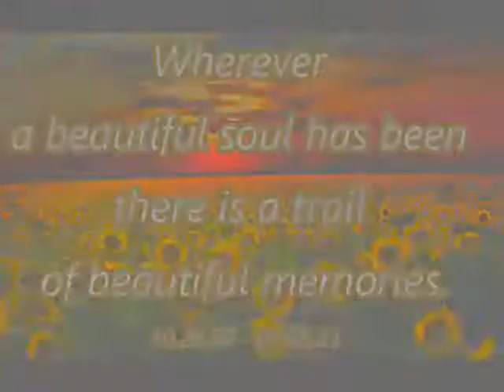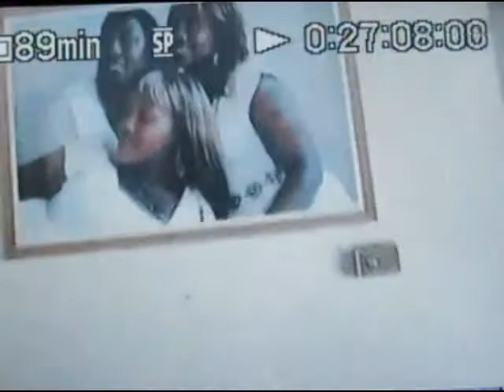Tribute for Norma Jean Williams